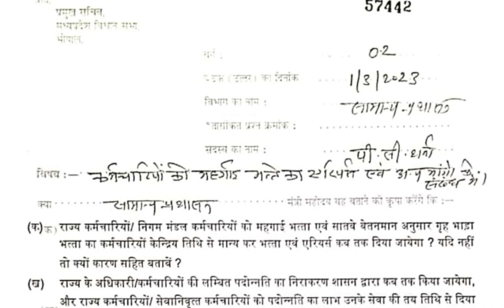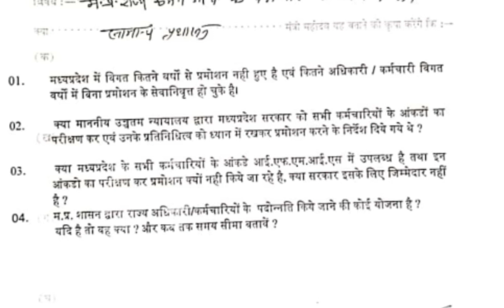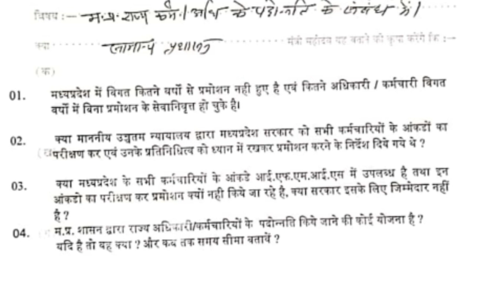|| म.प्र. कर्मचारियों की वरिष्ठता एवं पदोन्नति पर बड़ी खबर , अब सरकार खुद बताएगी कब होंगे प्रमोशन ||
|| म.प्र. कर्मचारियों की वरिष्ठता एवं पदोन्नति पर बड़ी खबर , समस्त कर्मचारियों के लिए महत्वपूर्ण ||